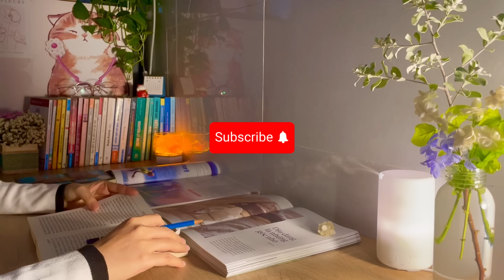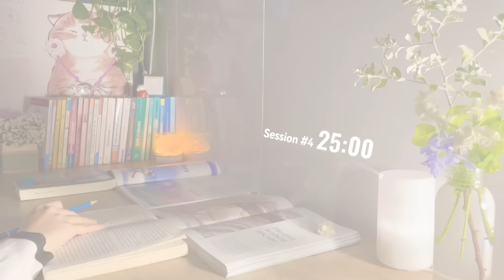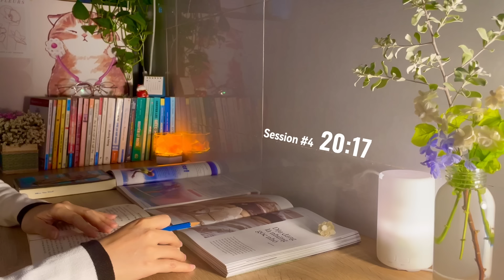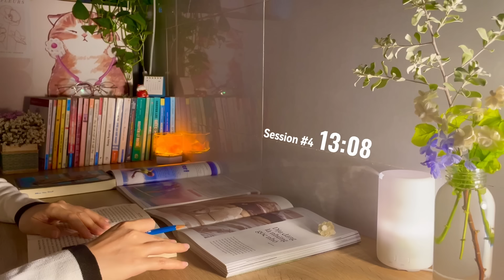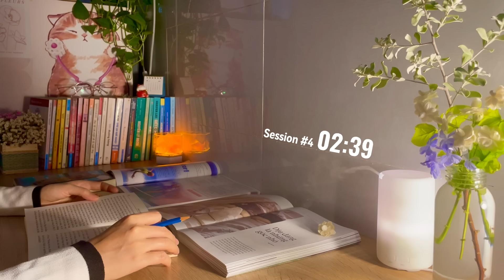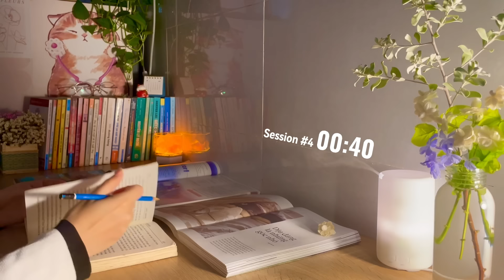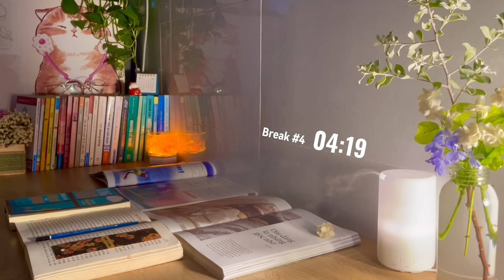2 HOUR STUDY WITH ME 🎹 Calm Piano [Pomodoro 25/5] Deep focus music | Stydy Playlist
🌈 Hello there. I hope you enjoy studying/ working with me. Together, we can achieve our dreams!

 ⏰ SESSIONS
00:00:00 Intro
00:01:00 Session 1 - 25 min
00:26:00 Break 1 - 5 min
00:31:00 Session  2 - 25 min
00:56:00 Break 2 - 5 min
01:01:00 Session 3- 25 min
01:26:00 Break 3- 5 min
01:31:00 Session 4 - 25 min
01:56:00 Break 4 - 5 min